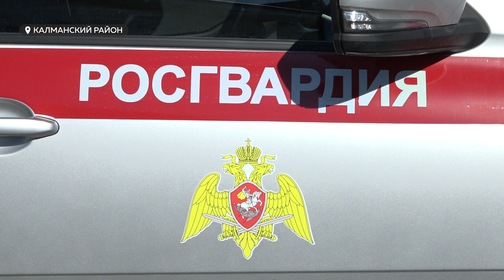На ведомственном полигоне в Калманском районе создали интерактивный тир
Навыки оттачиваются, патроны не тратятся. На ведомственном полигоне в Калманском районе создали интерактивный тир для тренировок бойцов силовых структур.  Там одновременно  могут  заниматься  до 4 человек. Среди имитируемых ситуаций - отстрел мишеней или террористов. Подробнее о том, как достигается реализм в подобной симуляции – смотрите в сюжете.